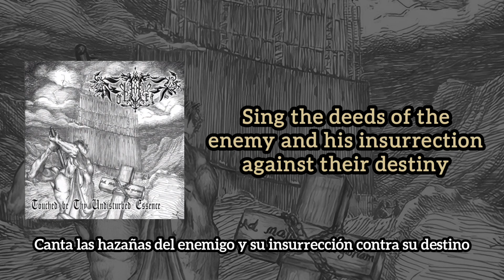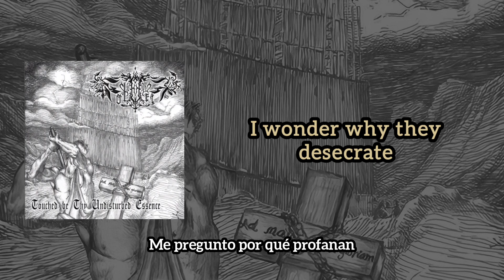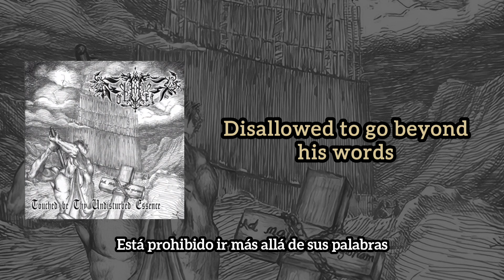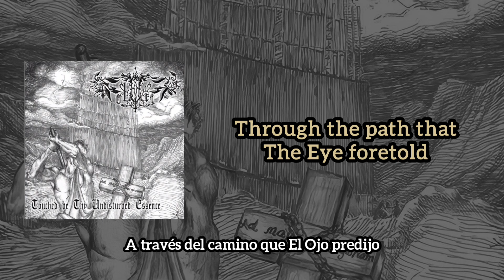Cherubic Anguish [Sub Eng/Esp] - Folkheim (Touched Be Thy Undisturbed Essence 2004)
En el año 2004 lanzan su primer demo Touched by Thy Undisturbed Essence el cual fue el debut de la banda. Este demo muestra un Black/Folk metal con una clara influencia de los fineses Finntroll. Este demo es presentado en el Festival de Bandas el 2004 (Antofagasta, Chile), donde logra una buena aceptación por parte del público, logrando ganar el 1.er lugar.